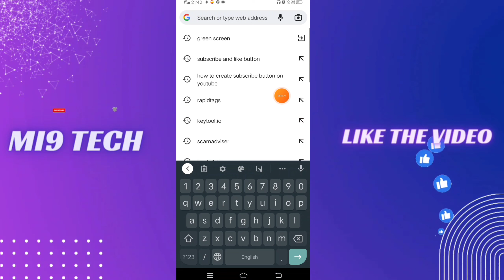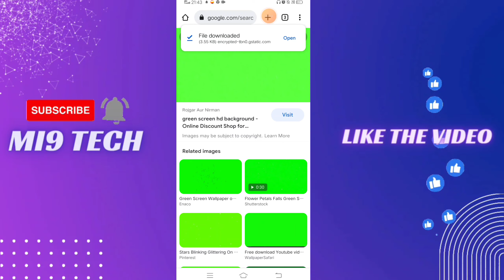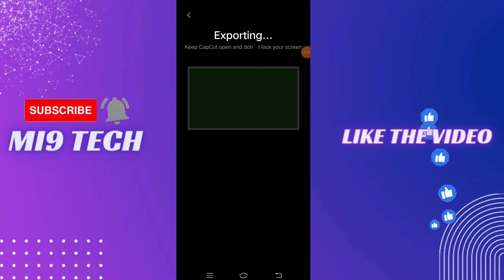How to remove video background without green screen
Video background green screen k bina remove krain | How to remove video background

How to remove video background without green scree
How to change background without green screen
capcut tutorial
Remove video bg
remove background